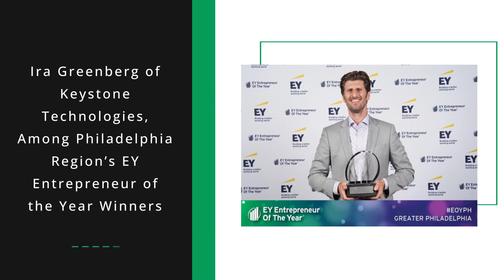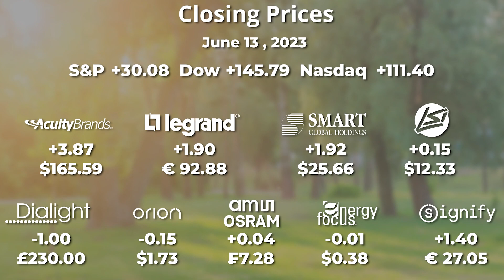Today in Lighting, 14 JUN 2023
Highlights include:

• Keystone's CEO Ira Greenberg, recognized as one of EY's Entrepreneurs of the Year
• Stocks closing prices June 13